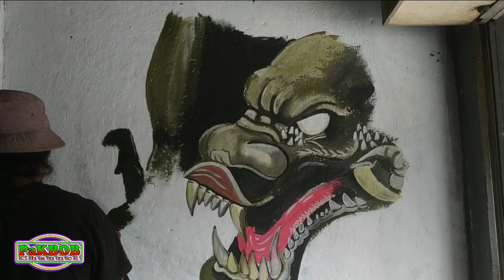CARA SIMPEL DAN MUDAH MELUKIS DINDING DENGAN CAT MURAH MOTIF NAGA || SENI MURAL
cara simpel dan mudah melukis dinding pakai cat murah motif naga || seni mural kali ini saya membuat mural dengan 4 warna dasar yang medianya dinding ataupun tembok dengan memakai cat tembok memakai warna picman dan untuk melukis kali ini saya membuat dasar warna dari kepala naga dulu agar terlihat menonjol di bandingkan dengan background dinding jebolnya dan untuk mata naga memang sengaja tidak saya kasih bola mata hanya putih agar terlihat marah dan hidup ternyata kebanyakan orang bahwa seni mural itu banyak mengeluarkan biaya ataupun sulit mencari media dinding tembok dan gedung-gedung akan tetapi kita mencari media yang kecilpun bisa dibuat seperti ruang kamar ruang tamu dan ruang kosong lainnya tentang biaya memang mahal karena sekarang harga cat tembokpun juga mahal tetapi kita bisa mencari solusi agar biaya tidak membengkak seperti cat tembok biasa dan picman warna itu tidak banyak pengeluaran ok demikian sekilas intermezo untuk membuat mural seperti yang ada divideo ini semoga bermanfaat amin thanks salam semangat dalam berkarya